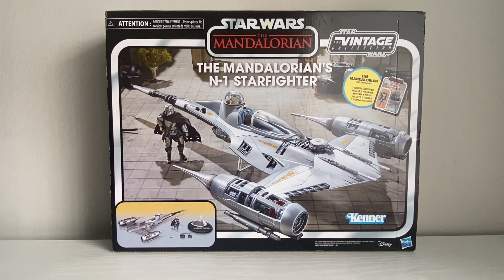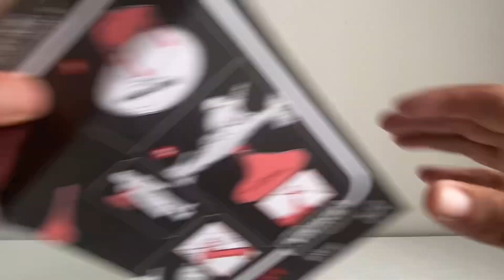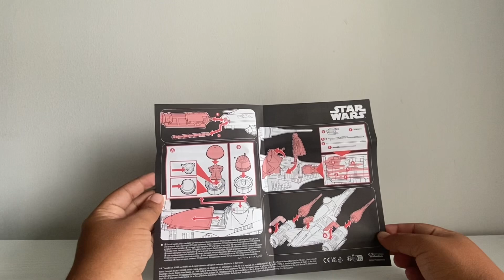Star Wars The Vintage Collection The Mandalorian N-1 Starfighter 3.75 action Figure